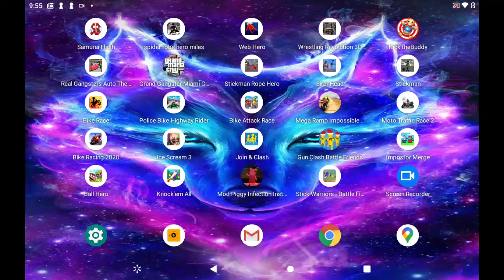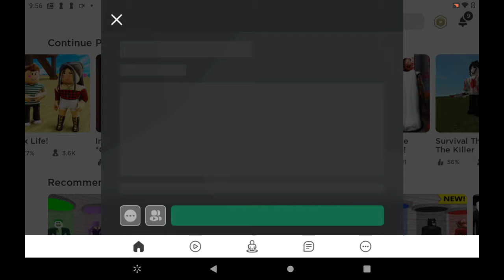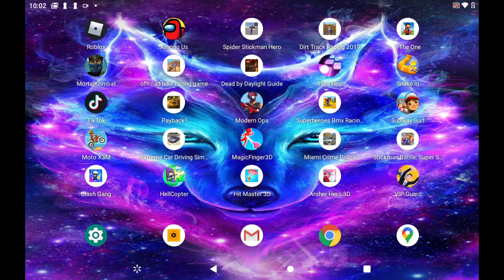January 3, 2021